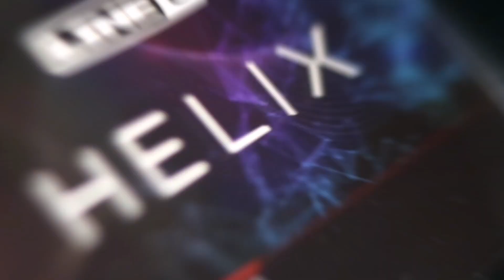フルピッキング禁止！ペンタをカッコよく弾きこなそう！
【前回の動画】
これでペンタがダサくならない！4つの方法！

★2017/9/3 1st mini album『双響』Rerease
★2020/12/251st single『NEXT LEVEL』Rerease
iTunesなどで配信、OnlineShopにてCD販売中